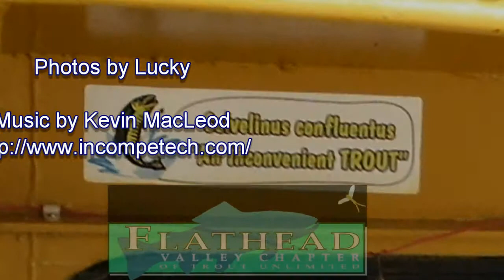2011 Swan Lake Netting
In September 2011, Flathead Valley Trout Unlimited volunteers helped out with the experimental netting of juvenile lake trout on Swan Lake, Montana. Short slideshow of the netting operation.